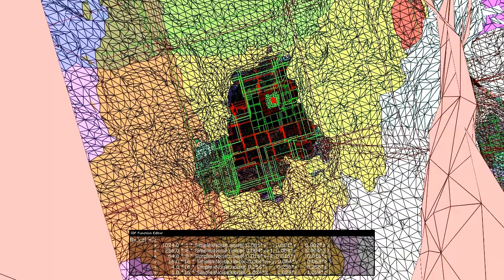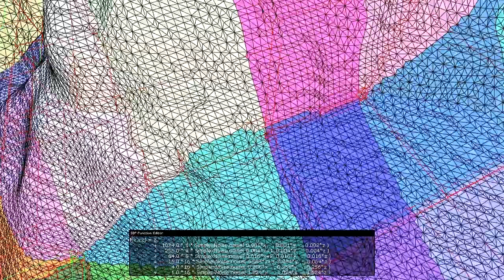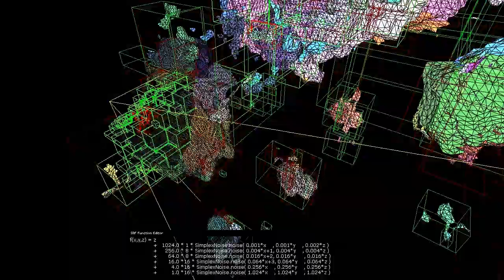ObiWorld Frustum Demo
Finally started to play around with my signed distance fields again.

I have solved the issue with stitching LOD levels on paper just need to implement it.
But first I am working on implementing cpu side occlusion culling during the frustum culling. Some high frequency terrains really need it.